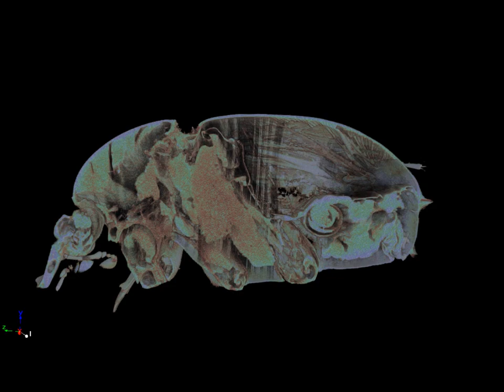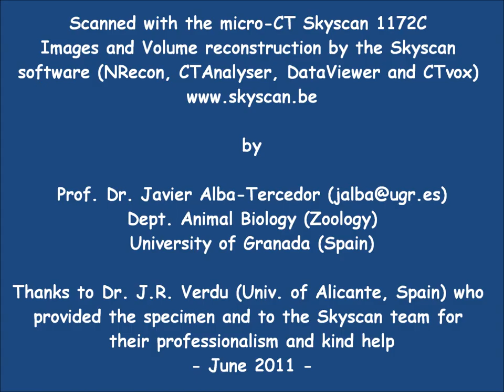Male of the egyptians sacred dung beetle Scarabaeus sacer (high def)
3D Micro-CT studyof the anatomy of a male nymph of of Egyptians sacred dung beetle Scarabaeus sacer (Insecta: Coleoptera). Scanned with a Skyscan-1172 microtomograph at the Department of Zoology, University of Granada. Spain, by Prof. Dr. Javier Alba-Tercedor.
Details of the procedure are in the paper The video recording and final volumen rendering was performed with the CTVox, one of the software freely provided by Skyscan, and computed by Stephan Boons